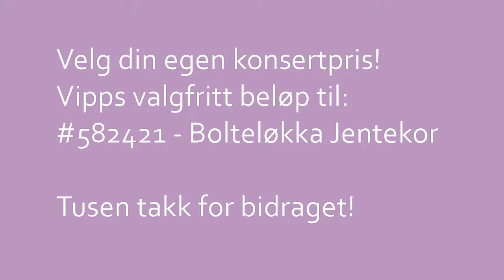Bolteløkka jentekor: Fly til månen, fly!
Direktesending av konsert på vegne av Bolteløkka jentekor og venner:

Prosjektet Fly til månen, fly! er initiert av Østnorsk Jazzsenter, og det er tredje gang Bolteløkka Jentekor står som arrangør med det gjestende band. Ella Fitzgerald, Frank Sinatra, Louis Armstrong og vår egen Nora Brockstedt var noen av verdens aller første popstjerner. På 40-, 50- og 60-tallet gikk sangene deres verden rundt, og med dette ble jazzen allemannseie. Sanger ogkomponist Beate Lech har sammen med tekstforfatter Jørund Fluge Samuelsen børstet støv av ti gode, gamle jazzslagere fra popens barndom og gitt dem nye musikalske arrangementer og nye, norske tekster. Med Fly til månen, fly! – sanger fra jazzens gullalder - ønsker Østnorsk Jazzsenter at barne- og undomskor skal få bli kjent med jazzen som  musikkform – i samspill med et live jazzband. De sender derfor jazzkvartetten Kåre Nymark jr Collective ut på turné til lokale kor og konsertarrangører.